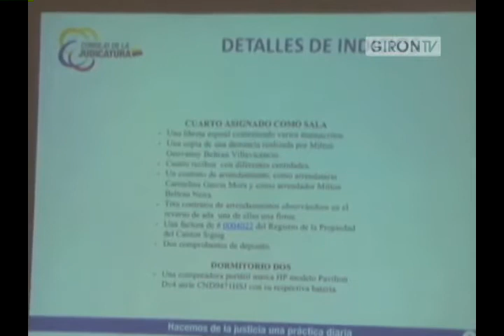Rueda de Prensa en Cuenca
El mismo día 4 de septiembre luego de la audiencia de Girón en que el Juez ordenó la prisión preventiva, a partir de las 10h00 en el edificio de la Corte Provincial de Justicia se desarrolló la rueda de prensa "Primeros Resultados de Estrategias Interinstitucionales para combatir la Usura" en el que se dio detalles a la prensa sobre el resultado del primer caso receptado y el operativo efectuado de manera interinstitucional en Girón. Web